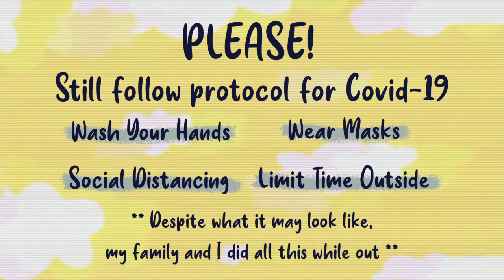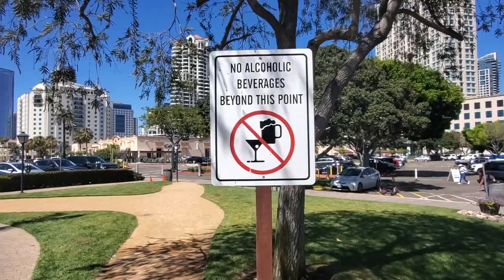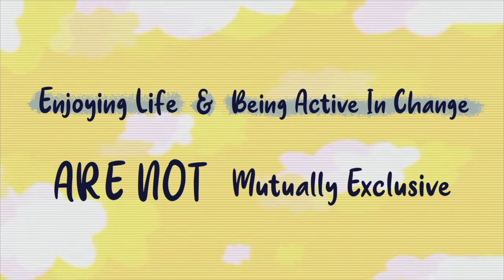MY EMPTY CUP GETTING FILLED || First Outing Since Quarantine Began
Here's a light-hearted video that combats the heavy feeling that's been sucking the life outta me. No Joke. I've been feeling drained and it was starting to show all over my health spectrum. This family weekend was filled with KBBQ, boba, Martinelli's apple juice, laughs, and lots of gas. Besides taking out the trash, I haven't been out of the house since March. Yes, I've participated in a handful of drive-by celebrations. But they all ended as soon as they started and I was still left with an empty feeling. I've been extremely hard on myself the past few months and this weekend helped enable me to ease up.

As always, it's always a pleasure to have you! If you're new here, welcome!!
This channel is all about getting real & raw about this thing called life. It's about the good, the ugly, the journey. It's about growth.